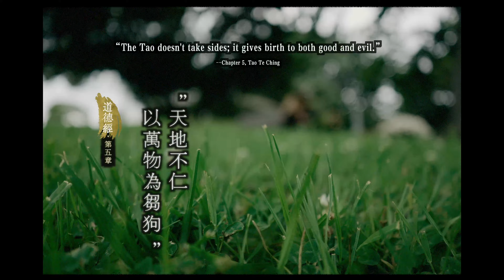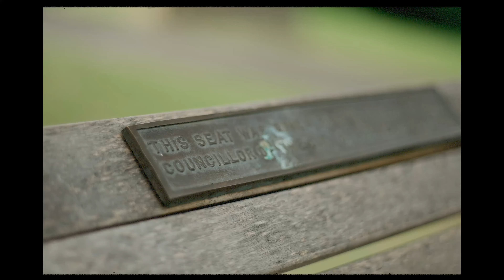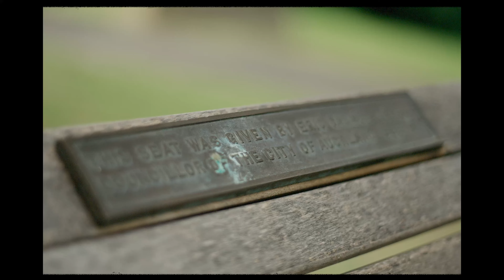自然中讀書Day5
Jade每天早上在大自然中拜读道德经，用来解决现今面临的职场、人生难题